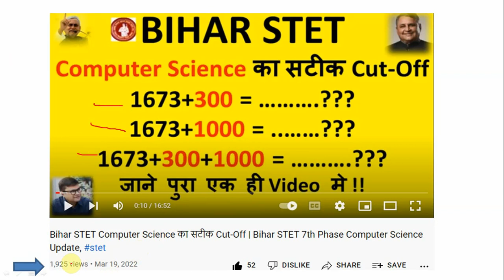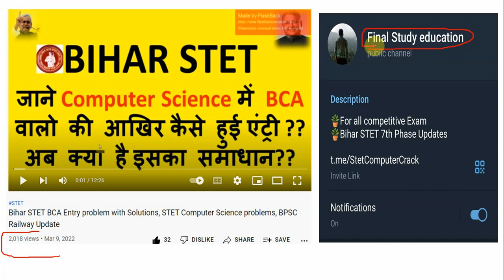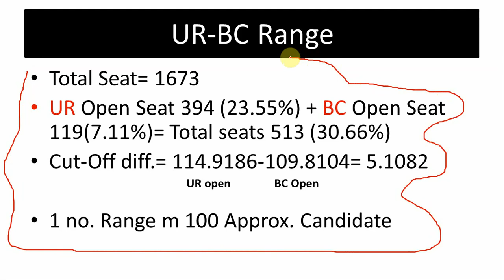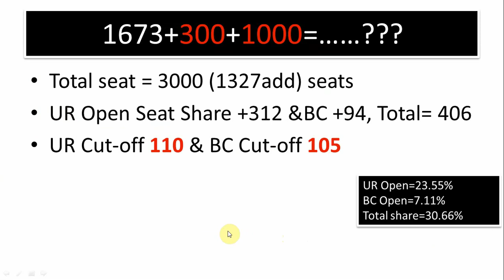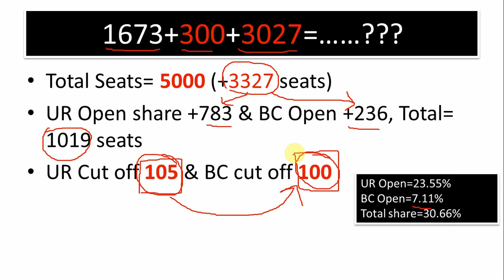Bihar STET Computer Science का सटीक Cut-Off Part 2 | अगर 5000 सीटें आई तो Cut-off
This Video is related to Bihar STET Computer Science accurate cut-off after 5000 seats add.